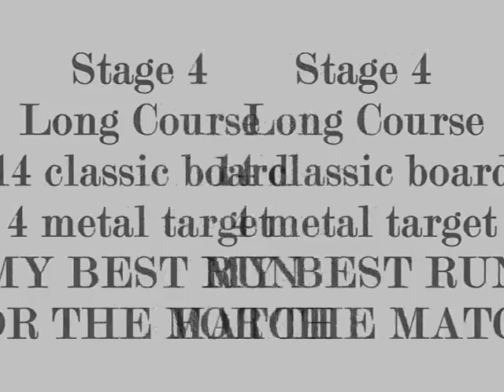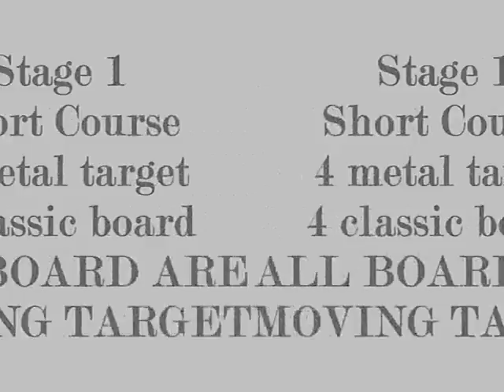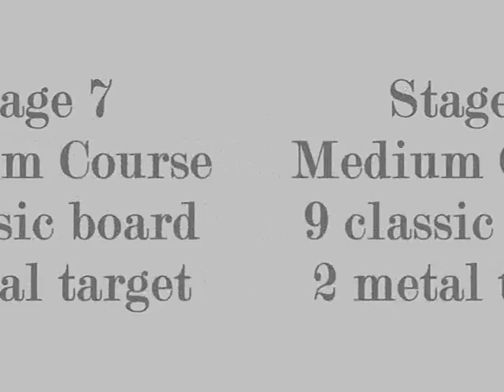KOJAK @ 2014 Barangay Councilor's League Cup